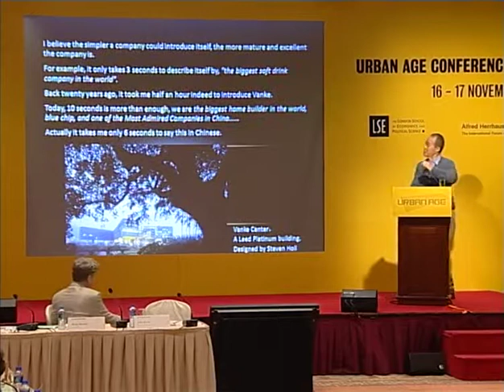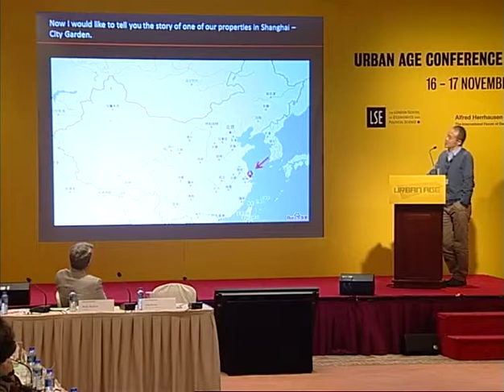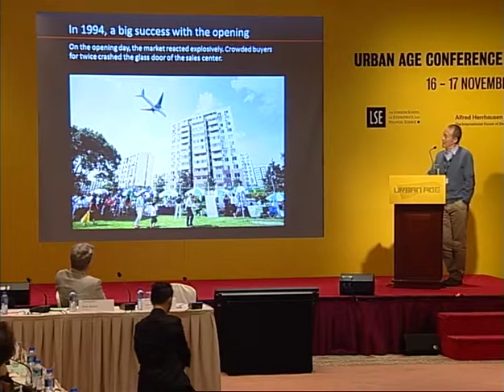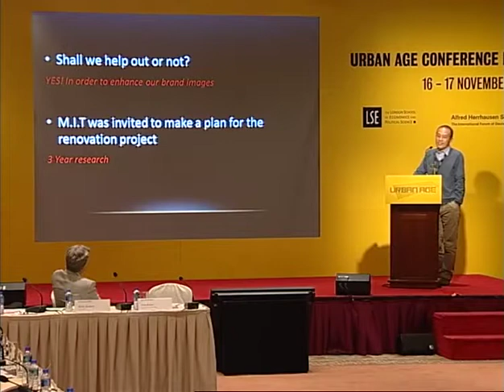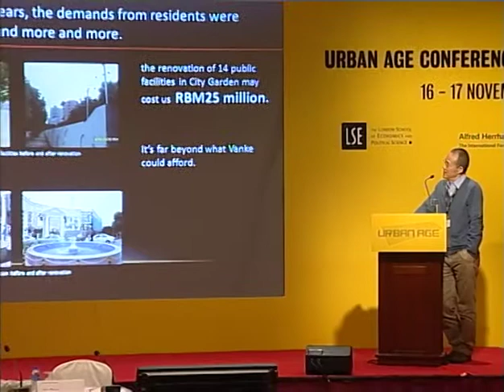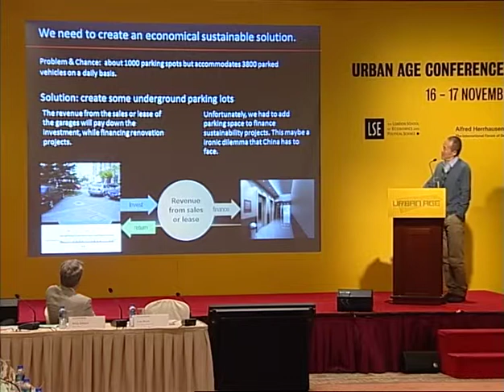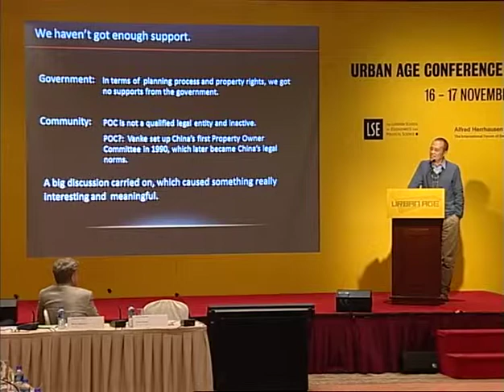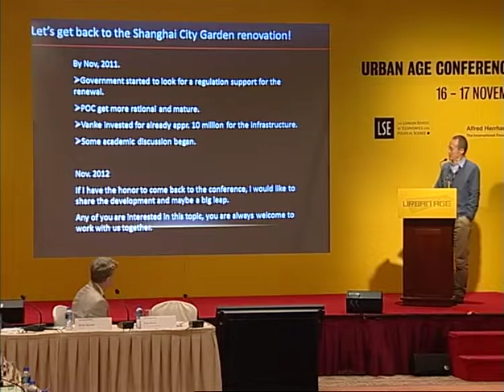Urban Age Hong Kong'11: #38 Shi Wang Housing China's Urban Dwellers in the 21 Century